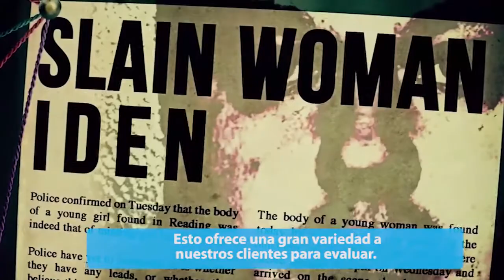Entrevista Kelly Wright, Keshet International